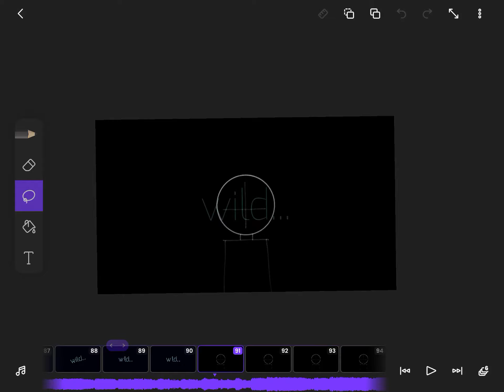Random WIP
Since I will be having reduced activity for some time, I will be giving you random WIPS once in a while just so that you know that I am still alive =D